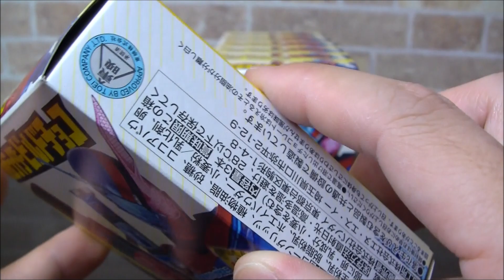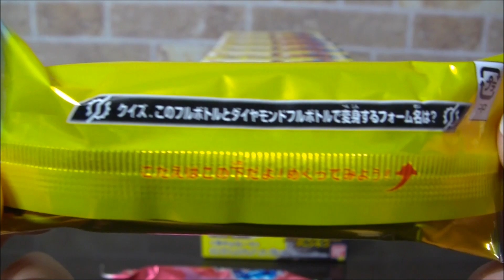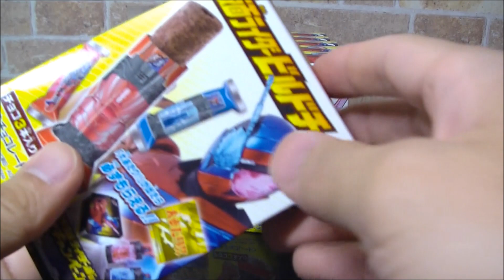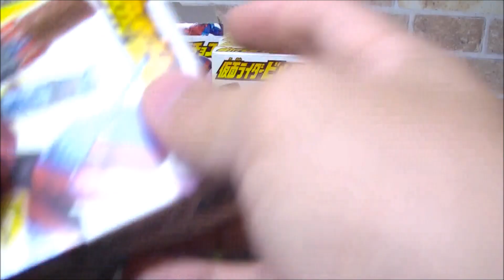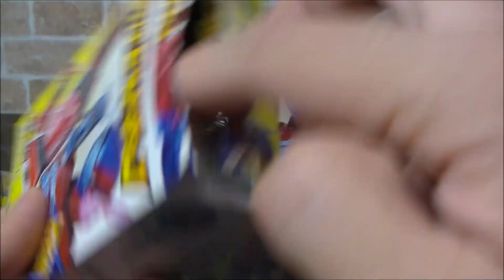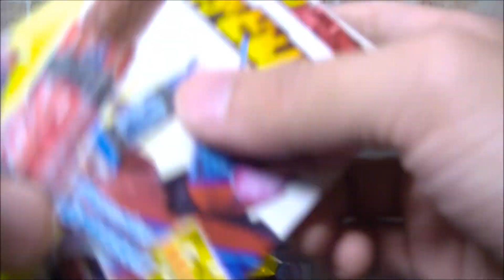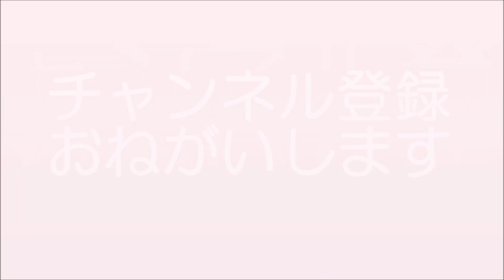開封 ☆ 大当たりを目指して第1弾 ☆ 7種類のチョコパッケージ コンプリート 仮面ライダー ビルド チョコ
今回は 仮面ライダー ビルド チョコ の大当たりを目指して開封してみました☆

仮面ライダービルドチョコ 14個入 食玩・準チョコレート (仮面ライダービルド)